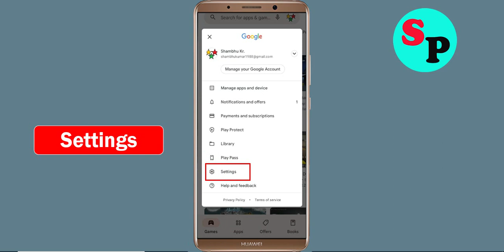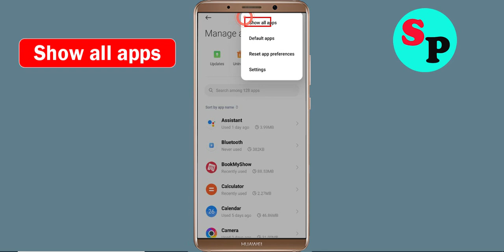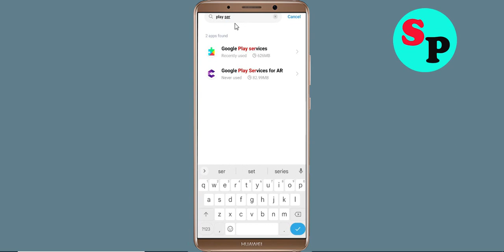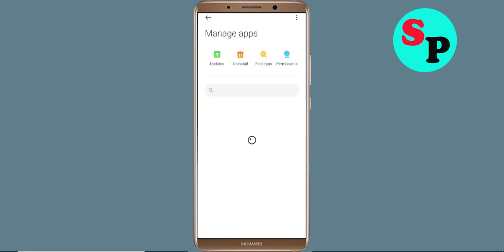Fix Can't Install / Download Truck Simulator Europe App in Google Playstore For Android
In this tutorial i will show you how to Fix Can't Install Truck Simulator Europe App Problem On Playstore | Truck Simulator Europe Play Store | How to fix can't download apps from google play store problem solutions | how to solve can't install app problem all this is covered in this video section |Fix Can't Install / Download Truck Simulator Europe App Problem On Google Playstore For Android

About Video:-
Hello friends, if you want to know about can't install Truck Simulator Europe app problem solve or how to fix can't install app problem on playstore then this video is for you because in this video i have told you about how to fix google play store can't install app or playstore can't download apps so please watch full video

how to fix can't install Truck Simulator Europe app google play store